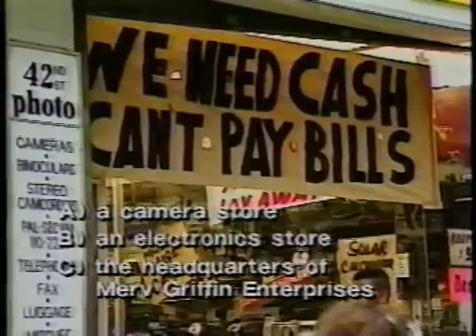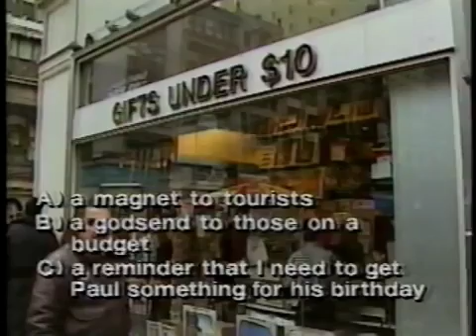11291989 Letterman Garry Kasparov Chess & 11291990 Gilbert Gottfried